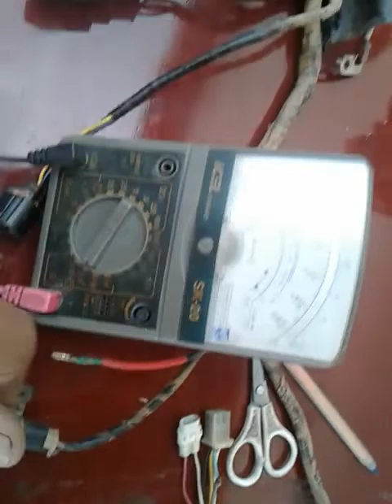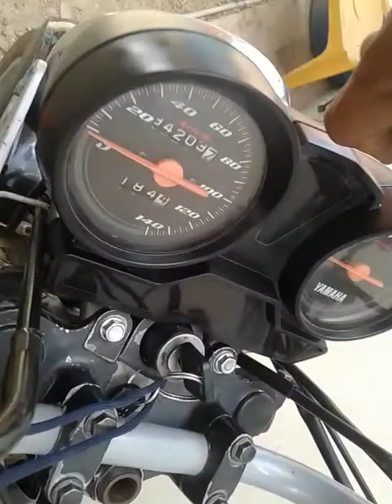chicote eletrico da ybr factor 2011